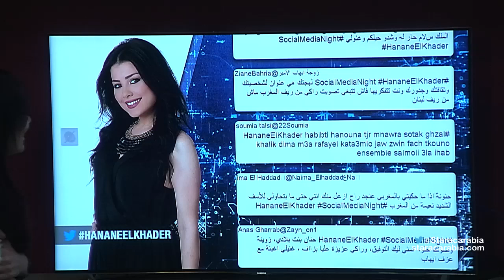حنان الخضر من المغرب في جلسة السوشيال ميديا نايت في ستار أكاديمي 11 - 2015-11-01